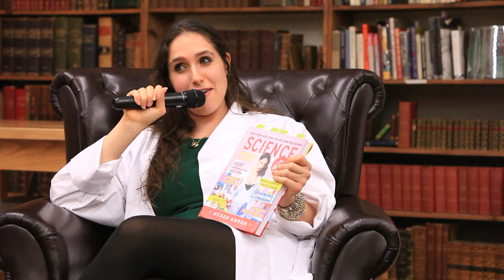Science....for Her! | Megan Amram and Megan Mullally HIGHLIGHTS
Megan Amram and Megan Mullally discuss Amram's new book, 'Science. for Her!' in Strand's Rare Book Room.

It's "Marie Curie vs. Marie Claire" as Parks & Rec writer Megan Amram presents a hilarious launch for her new parody textbook, Science... For Her! Named by Rolling Stone as one of the "25 Funniest People on Twitter," you won't want to miss it as Megan explains everything from the top sexiest molecules, to tips for hosting your very own Big Bang.